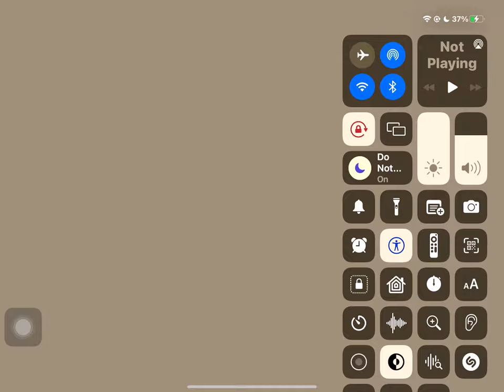Klasky Csupo Enhanced with 8-bit Electronic Sounds